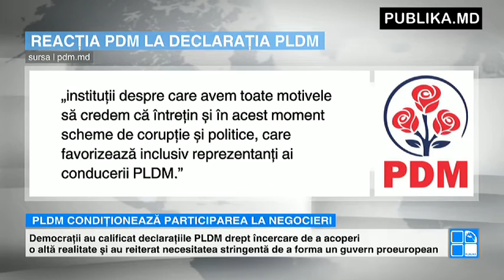PLDM condiţionează participarea la negocieri. REACŢIA PDM